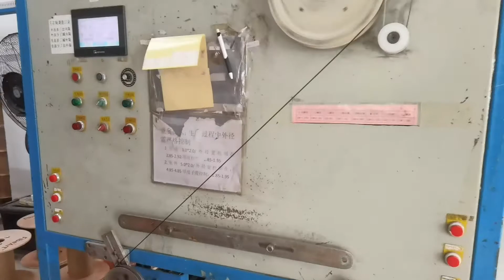Pre-Connectorized ftth Drop Patch cord Factory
China PKT Network Cable & Fiber Optic Cable Factory

PKT products consists of all kinds of network cables,we can also produce FTTP/FTTX/FTTH and Fiber Optic Cable.